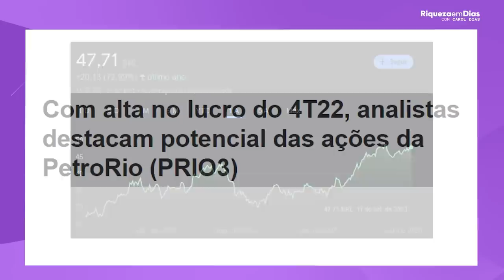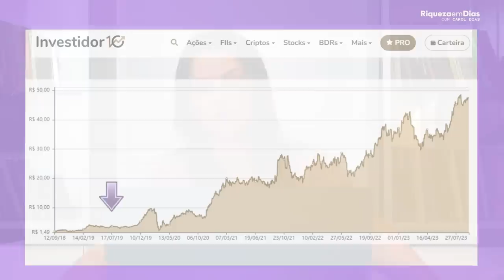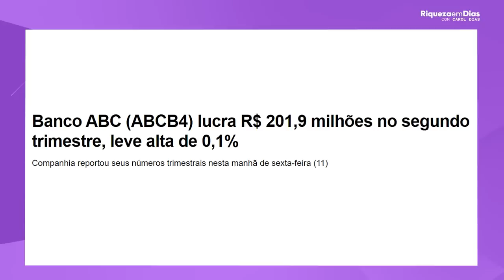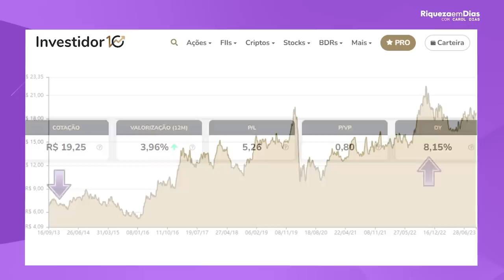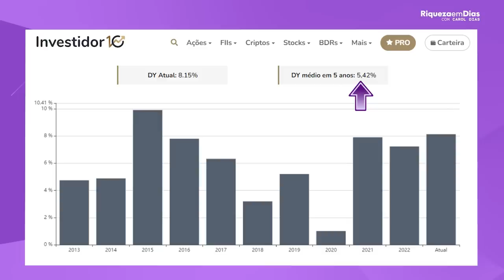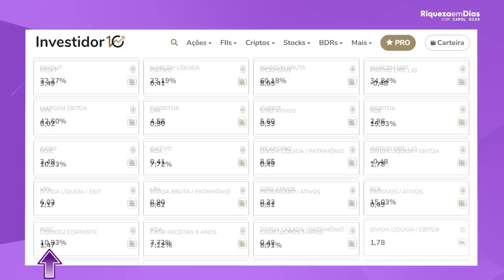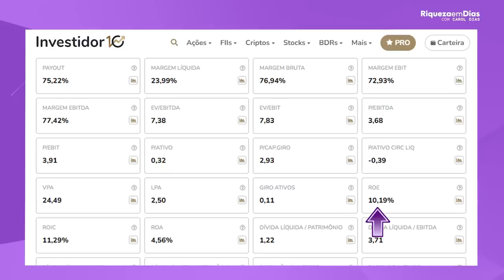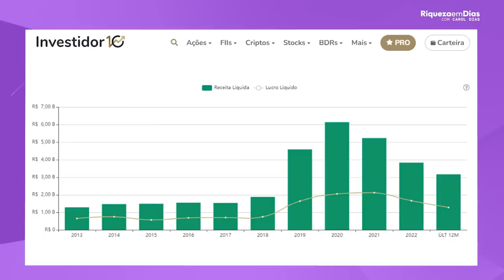ENCHI O CARRINHO DE AÇÕES EM SETEMBRO!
📌BAIXE O RELATÓRIO GRATUITO de 3 ações para investir em qualquer cenário 👇🏼

Olá, investidores! No vídeo de hoje, vamos falar sobre quais ações eu comprei agora em SETEMBRO!
Vou apresentar cada uma das ações e discutir seus fundamentos, desempenho histórico, perspectivas de mercado e os principais riscos envolvidos.

Se você está buscando opções de investimento em ações que pagam bons dividendos, não perca este vídeo!

Conteúdo do vídeo:
00:00 Enchi o carrinho de ações!
02:40 1º ação
06:24 2º ação
09:54 3º ação
12:42 4º ação